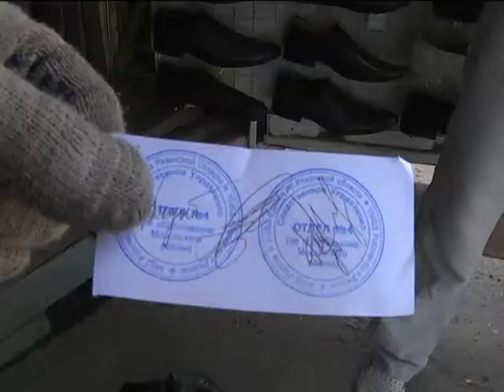Задержание торговца «насваем» на рынке Московского округа